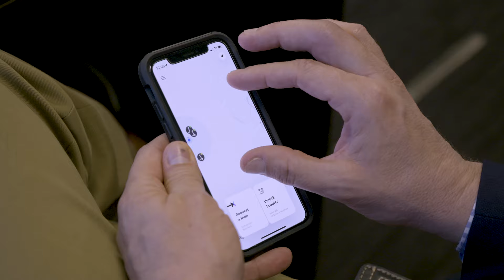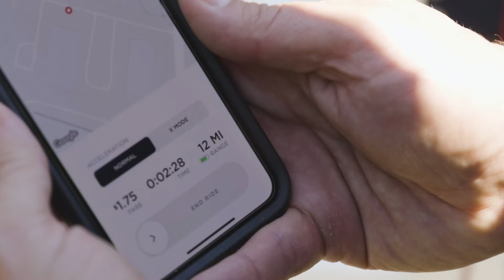The World's First Teleoperated Scooter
Tortoise is a company based out of Mexico City, California. They have brought their autonomous scooters all the way to Curiosity Lab in Peachtree Corners, Georgia to test them in a real life environment. Here is demonstration of how this scooters will operate in the future.
Vocals Sampled from: "The Middle" by Jimmy Eat World
For more like this, visit our Instagram pages @peachtreecornersga and @peachtree_corners_network. Use peachtreecorners and peachtreecornersga in all of your posts and tag us for a chance to be featured!